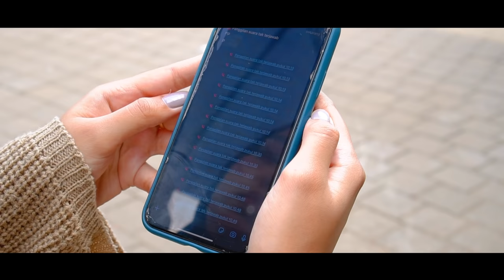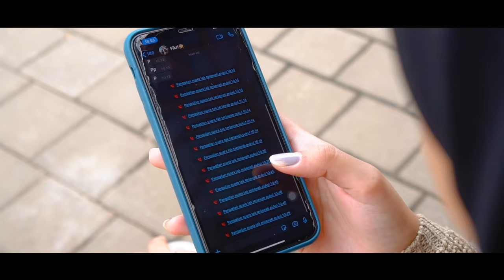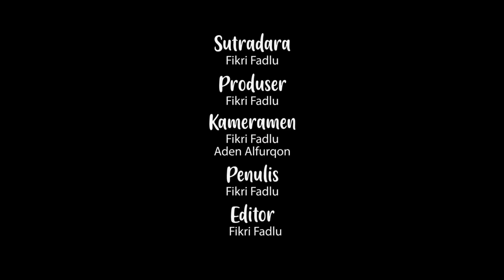Film pendek - Sahabat Jadi Cinta | Fikrifadlu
Sebuah film tentang sahabat dan cinta